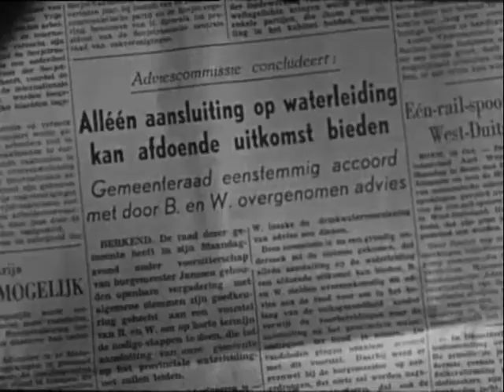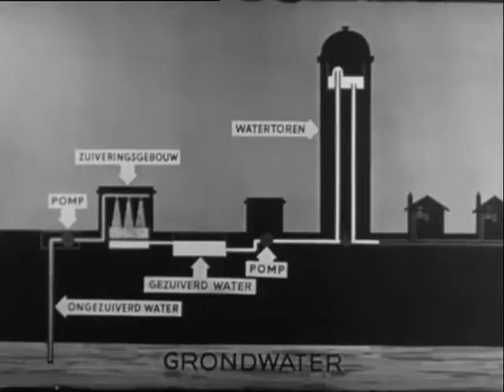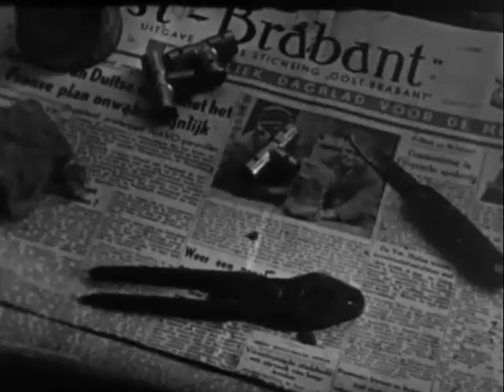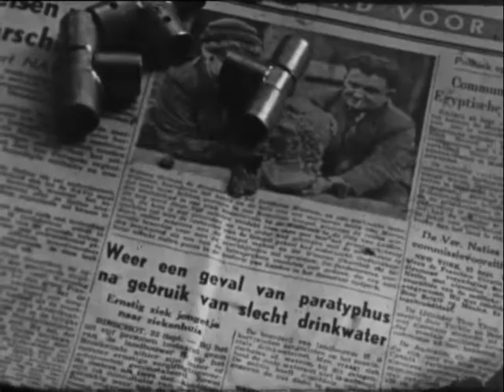All water is not drinking water 🔴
Content by: NOF/NIAM (producent) / Nederlands Instituut voor Beeld en Geluid (beheerder)

Description: Film meant to the subject ' drinking water ' on the agenda and the usefulness of the water pipe.

Description (more): The focus is on water and soil, a century drinking water supply and the Government. The film tells the story of a peasant boy who by drinking contaminated groundwater paratyphoid. After the observation there are water pipes in the village. Shots of: waves in the sea; rain water from downspout running; drinking water pump; int. and Ext. farm with water well; laboratory where groundwater is examined; newspapers release on paratyphoid and about the arrival of water pipes in the municipality To; Schematic representation m.b.t. pumping up groundwater, purification and flow through the water pipe to homes; digging trenches and laying pipes; faucet installation in farm.

Contributor Information: Immink, l. (scenario) Kramer, j. (scenario) Mariouw Smit, Rob (camera)